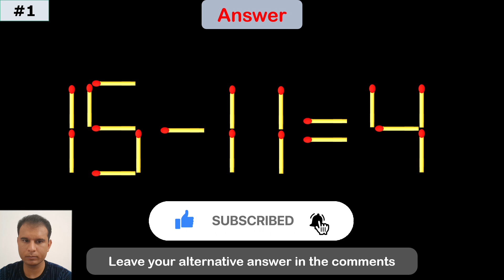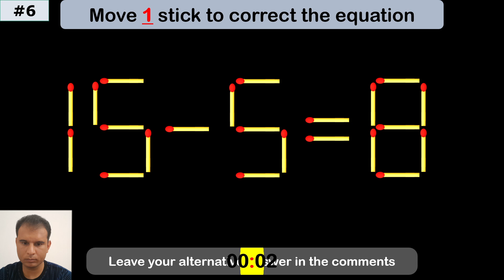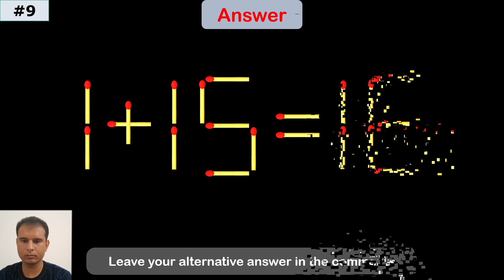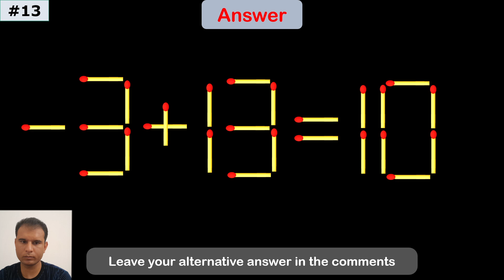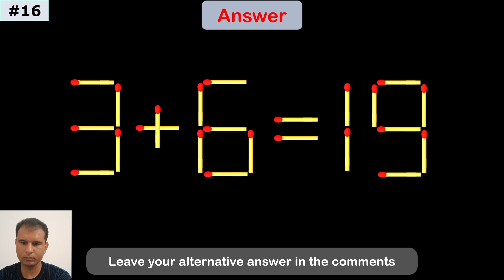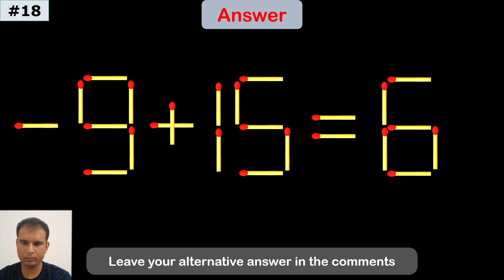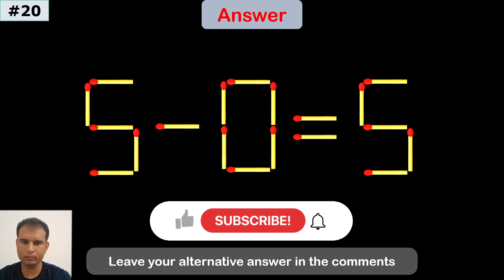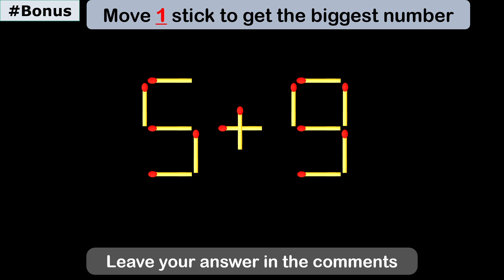20 Fun Matchstick Puzzles To Improve IQ